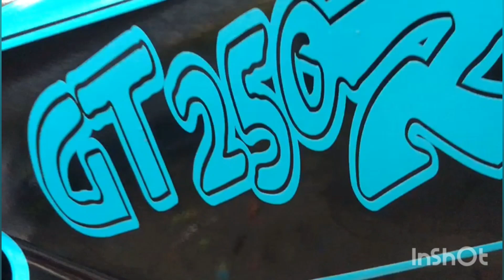Hyosung GT250R wrap|full vinyl wrapping modification|hyosung gtr250 in black glos| HS GRAPHICS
THIS BIKE WRAP IN ROYAL BLUE VINYL WITH FLORESEN GREEN NUMBERS N DESIGN
COMPANY NAME : BLACK GLOSS
DURABILITY: 2 TO 2.5 YEARS
NO DAMAGE OF YOUR BIKE ORIGINAL COLOUR WHENEVER YOU REMOVE THIS VINYL WRAP
HELLO GUYS THIS IS AFZAL AND AKIB FROM HS GRAPHICS ,MUMBAI.
1ST SHOP IN SANTACRUZ
SHOP ADDRESS :  SHOP NO 6, PRABHAT COLONY , SERVICE ROAD, WESTERN EXPRESS HIGHWAY , SANTACRUZ { EAST }, MUMBAI - 400055.
2ND SHOP IN KURLA
A 27,CST ROAD, KISMAT NAGAR,OPP GURUDWAR , KURLA WEST , MUMBAI 400070
SOCIAL MEDIA LINKS :

THANKYOU FOR VISITING ON MY CHANNEL